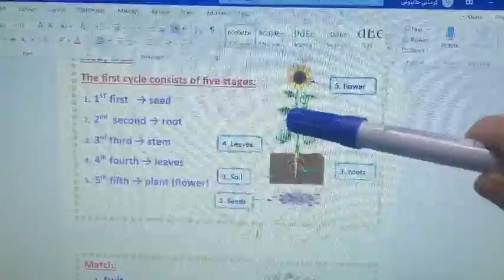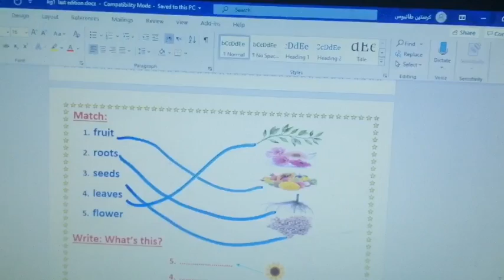Kg1 connect plus unit 7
Let's plant a tree. Part 2